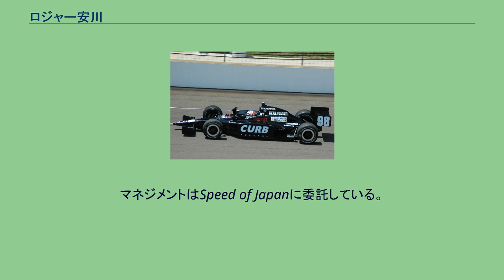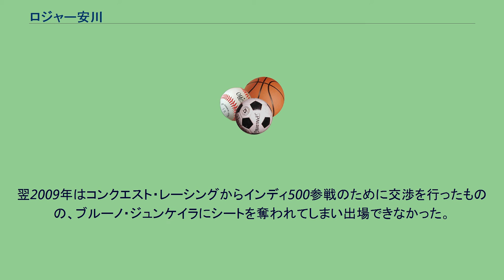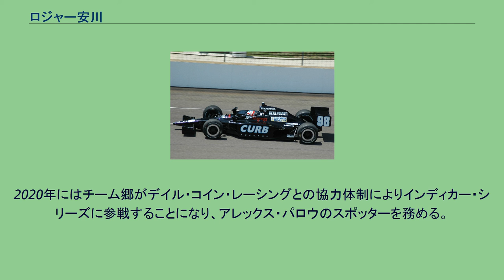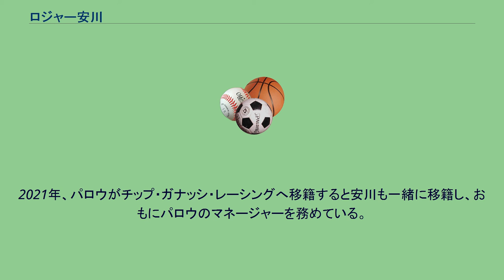ロジャー安川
ロジャー安川（-やすかわ、1977年10月10日 - ）は日系アメリカ人のレーシングドライバー・スポッター。
アメリカ合衆国・カリフォルニア州出身。
マネジメントはSpeed of Japanに委託している。
アメリカ国籍だが、日本のメディアでは日本人として紹介されることが多い。
父はF1のレイトンハウス・マクラーレン等で要職を歴任した安川実。
アメリカで生まれ、日本とイタリアで育つ。
モータースポーツ業界で働く父の影響を受け、1990年にカートを始める。
日本で育つうちに英語はすっかり忘れていたため、1から勉強し直したという。
1997年にイギリスのジュニア・フォーミュラであるフォーミュラ・ボクスホール・ジュニアに参戦して本格的に四輪レース活動を開始。
1998年にはアメリカのフォーミュラ・ダッジシリーズのシリーズチャンピオンを獲得。
以後アメリカでチャンプカーやインディカー・シリーズの下位カテゴリに参戦する。
2003年に鈴木亜久里率いる「スーパーアグリ・フェルナンデス・レーシング」からインディカー・シリーズにフル参戦を開始するが、1年でシートを失う。
その後2005年にドレイヤー&レインボールド・レーシングから再度インディカー・シリーズにフル参戦するが結果を残せず、2006年以降はスポット参戦するのみの状態が続いた。
2008年インディ500のプラクティスにて モナコグランプリ・ル・マン24時間レースとならぶ世界三大レースのひとつであるインディ500に2003年から2007年までの5年連続で参戦した。
2008年は6年連続での出場に挑戦したが予選落ちとなって記録は途絶えた。
翌2009年はコンクエスト・レーシングからインディ500参戦のために交渉を行ったものの、ブルーノ・ジュンケイラにシートを奪われてしまい出場できなかった。
なおインディジャパン300にはドレイヤー&レインボールド・レーシングから参戦した。
2010年から佐藤琢磨の専属スポッター（オーバルコースのレースにおいて、高所から担当する車の左右や後方に位置する他の車の動きを確認してドライバーに知らせる役割）として契約し活動する。
そして第16戦インディジャパンではコンクエストレーシングからスポット参戦し、20位完走の結果を残した。
2014年に安川はドライバーとしての復帰を探るため、一時的に佐藤とのコンビを解消した。
しかし後に佐藤の直談判により、再びコンビ復活と相成った。
2017年の第101回インディ500では終始、的確な状況説明で佐藤のドライビングを支えインディ500優勝における重要な役目を果たした。
スポッターは通常英語のみ使用するが佐藤琢磨がブリックヤード（フィニッシュライン）を超えた後「おめでとう」と日本語で短く祝いの言葉を本人に伝えている。
2018年1月に佐藤がメインゲストとして出演した、NHKの地上波番組である『嵐・相葉のグッと！スポーツ』でスタジオにサプライズ登場。
二人の絆の深さが紹介された。
2019年にはチームスタッフとしてチーム郷に加入。
2020年にはチーム郷がデイル・コイン・レーシングとの協力体制によりインディカー・シリーズに参戦することになり、アレックス・パロウのスポッターを務める。
2021年、パロウがチップ・ガナッシ・レーシングへ移籍すると安川も一緒に移籍し、おもにパロウのマネージャーを務めている。
同年パロウはチャンピオンを獲得した。